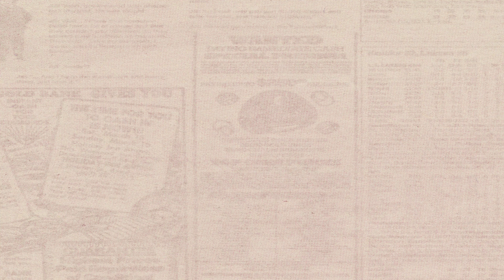Dr. Craig & Keli Koniver - Explaining NAD & Its Benefits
Dr. Koniver is a health and human performance expert with nearly a quarter century of experience. His wife Dr. Keli is the founder of Koniver Aesthetics and has an MBA from The Citadel and a doctorate in Health Administration from the Medical University of South Carolina. On today's episode, they explain what NAD is, the benefits of it and how it can drive human performance. You can listen to their full length episode HERE on Apple and HERE on Spotify.